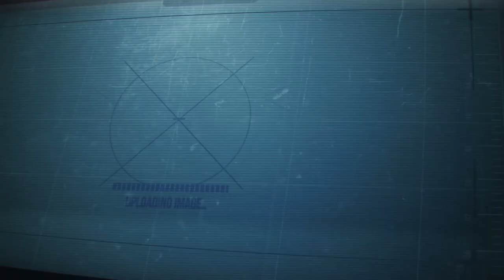Research Grants and Funding for University Professors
How does research funding work for academics?  What are the main budgeting items in research grant applications?  What exactly is the point of research funding, and are grant applications simply wasting professors' time and resources?

In this episode of That's Academic, Dr. Stephen Thomson is joined by Prof. James Chalmers (Regius Professor of Law, University of Glasgow) to discuss research grants and funding.  How should universities compensate academics for time spent (wasted?) on unsuccessful research grant applications?  What on earth is the "research order book"?  And if Prof. Chalmers could change one thing about academia, what would it be?  Find out in this episode!

Timestamps:
00:00 Introduction
01:15 Main budgeting items in research grant applications
05:12 Open access fees and academic publishing
07:47 Is open access making research funding more expensive?
12:17 Is it a good thing NOT to apply for research grants?
15:19 Why are universities "forcing" academics to apply for research grants?
19:23 Competitive disadvantage for research funding for fixed-term contract staff
23:00 How should universities compensate academics for time wasted on unsuccessful research grant applications?
28:11 Research funding: why are universities so interested for their staff to secure it?
30:48 Is research funding just a box-ticking exercise?
34:09 Research grants and political pressure
35:28 Supply of PhD graduates and job security

On That's Academic, Dr. Stephen Thomson brings you the latest videos, interviews and hacks for academics.  From research and getting published, to teaching and supervision, Stephen is joined by professors from around the world for interviews on hot topics in academic life.

The channel aims to demystify academia and decode its hidden rules.  Whether you are doing a PhD, applying for your first academic job, or seeking a promotion, That's Academic is here to tell you what others should have told you, but didn't!

Follow James on Twitter:  @ProfChalmers